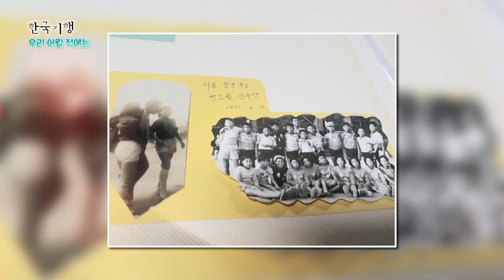1970년으로 돌아간 50년지기 모임! 50년이 지나도 노는 게 제일 좋은 사람들ㅣ한국기행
"여러분은 50년 지기 친구가 있나요?
오랜만에 만난 50년 지기 친구들이 노는 법은?
바로 1970년으로 돌아가 자연 속에서 많은 것들을 즐기기!
자연에서 함께 추억여행 하는 사람들의 이야기"